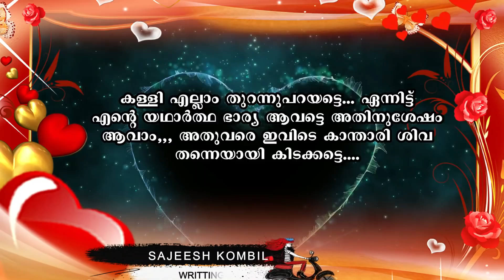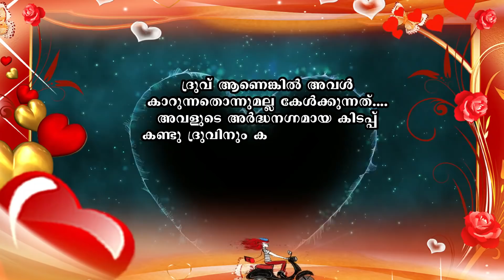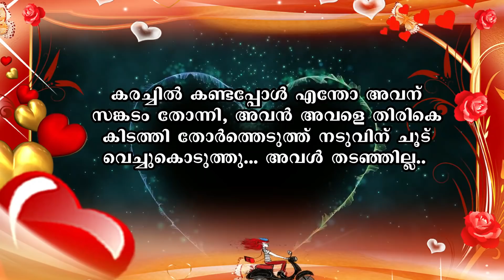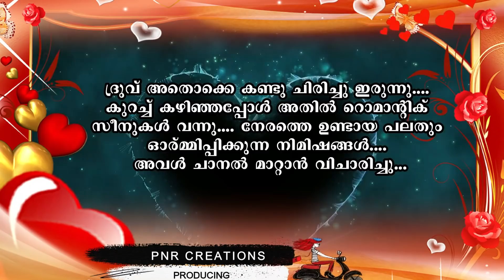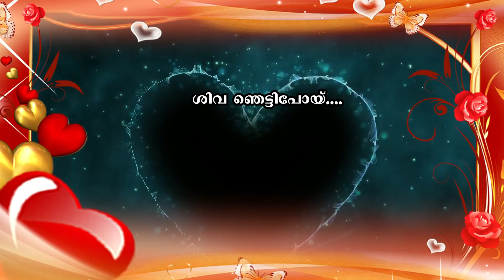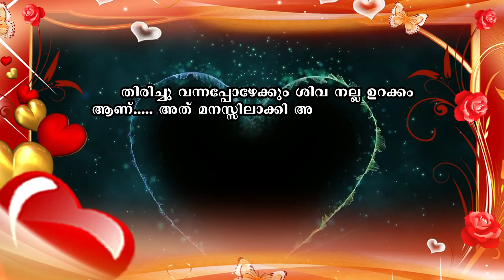പറയാതെ അറിഞ്ഞ പ്രണയം PART 17 PARAYATHE ARINJA PRANAYAM SHAHUL MALAYIL LATEST VIDEO 2020